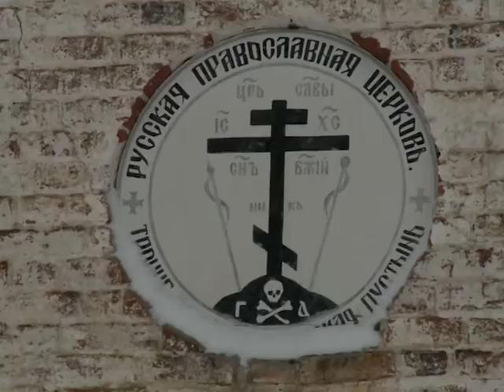Первая за 100 лет божественная литургия прошла в Филиппо-Ирапской пустыни